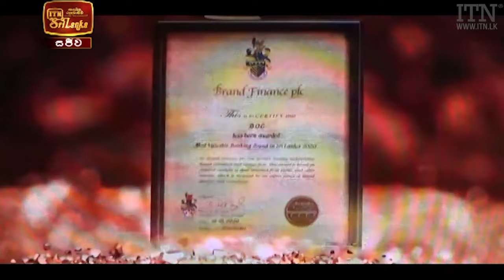ITN News 2021-03-31 | 09.30 PM